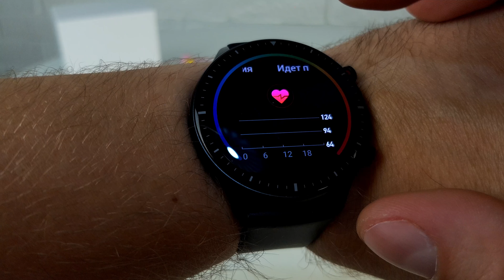Amazfit GTR 2 - ПОЛ ГОДА 👍 !!! ОПЫТ ИСПОЛЬЗОВАНИЯ (ВСЕ КАК ЕСТЬ) честный обзор .💥 Плюсы !!!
Смарт-часы от Хуами оснащены качественным AMOLED-экраном с разрешением 454 × 454 пикселей. Яркое и четкое отображение информации обеспечено в любых условиях. Для индивидуальной настройки гаджета предусмотрено многообразие циферблатов и виджетов.

aliexpress -
👏Получите 600 руб. купонами бесплатно 👍